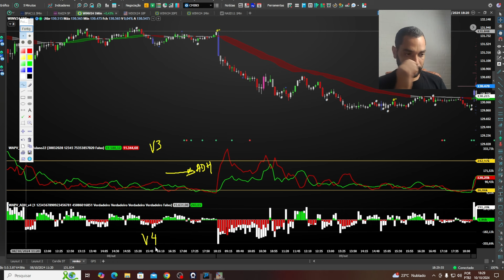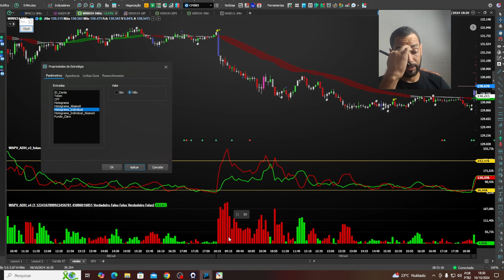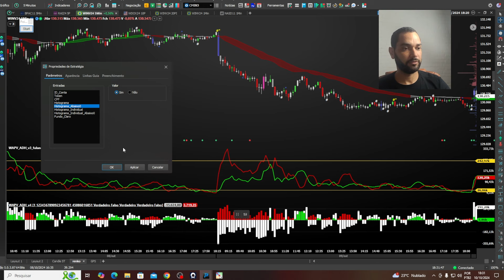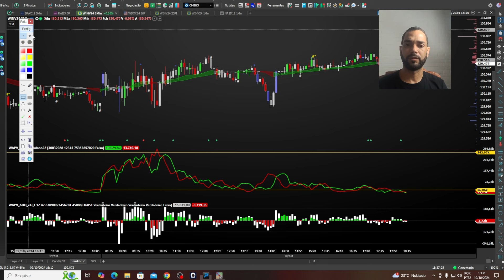Atualização ADH V4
sala ao vivo wyckoff academy